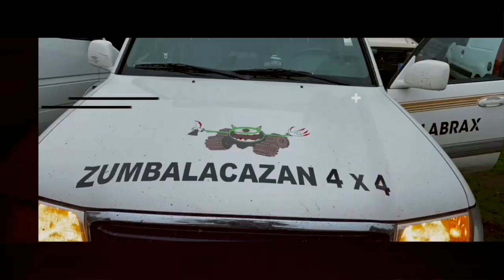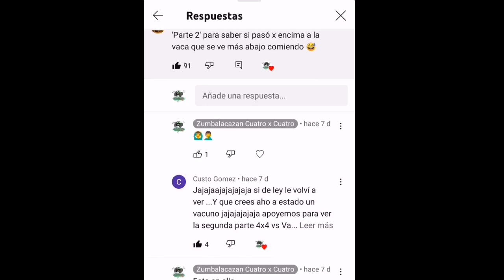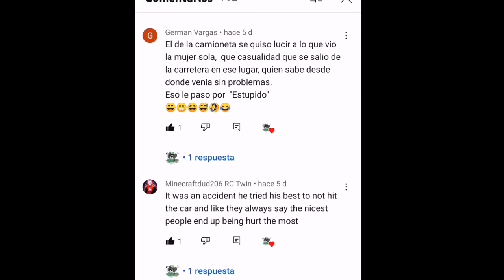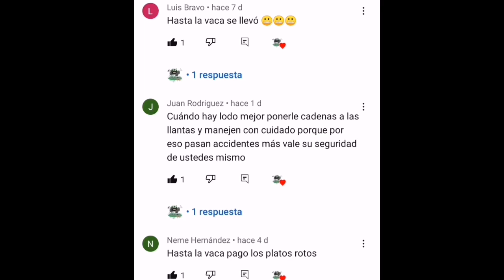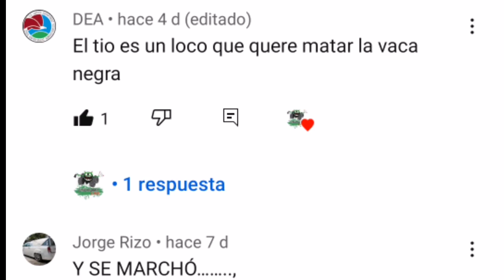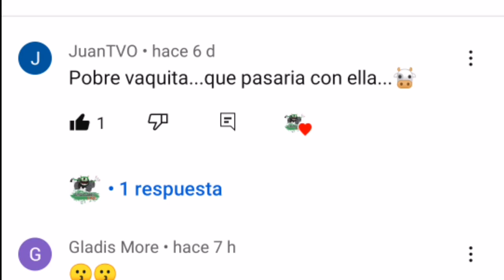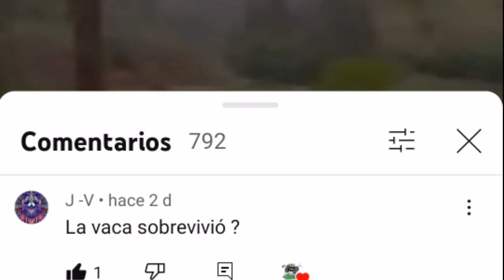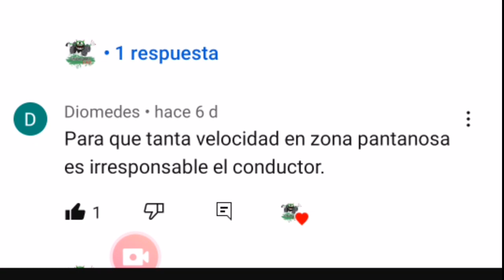Toyota 🚙 Hilux 🆚 Vaca 🐮🐄 Crash Accident, Off Road Mudding, 4X4 Real, La Vaca 🐮 Lola 🐄